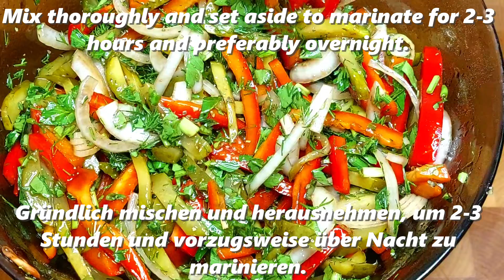Schneller Männer Snack Sie haben das noch nicht ausprobiert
Versuchen Sie, Ihrem Mann einen schnellen männlichen Snack zuzubereiten, und er wird sehr zufrieden sein.
Diese Gemüsevorspeise mit Granatapfel-Narsharab-Sauce wird Ihrer ganzen Familie gefallen. Sie haben noch keinen männlichen Snack mit Narsharab-Sauce probiert.
Bereiten Sie eine Vorspeise mit Narsharab-Sauce zu, Sie haben es noch nicht probiert.

Rezept

Ich begrüße dich auf meinem Kanal!
1 Zwiebel.
Ein Haufen Grünzeug. Petersilie, Dill und Frühlingszwiebeln.
2 Paprika in Streifen geschnitten.
100-200 g eingelegte Gurken in geschnitten.
Salz, Pfeffer und Oregano. Alles nach Geschmack.
Unsere Hauptzutat ist Narsharab Granatapfelsauce. Fuge 50-70gr hinzu.
Olivenol nach Geschmack.
Gründlich mischen und herausnehmen, um 2-3 Stunden und vorzugsweise über Nacht zu marinieren.
Bitte schreibe aus welcher Stadt du dir mein Rezept ansiehst, es ist nicht schwer für dich, aber es ist sehr wichtig für mich.
Guten Appetit

▶ Freunde ▶ Wenn dir die Rezepte unserer leckeren Küche gefallen, dann:
🔔 Tippen Sie auf die Glocke, um neue leckere Rezepte auszuprobieren
👍 Like und kommentiere das Video - das hilft bei der Entwicklung des Kanals.
📢 Wenn Sie interessante Rezepte oder Vorschläge haben, teilen Sie diese unbedingt in den Kommentaren mit